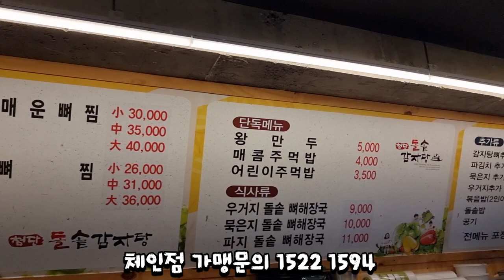파지감자탕? 뿌파김치로 만든 감자탕에 소맥좀 조져봤습니다 Eatingshow Mukbang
위치정보
첨단 돌솥감자탕 (전남 나주시 산포면 산남로 96)
본영상은 첨단 돌솥감자탕의 제작지원을 받았으며 홍보목적이 있는 영상입니다

시원한 국물에 아삭한 뿌파김치와 고소하고 씹는재미 가득한 살꽉찬 돼지뼈까지
정말 너무 맛있게 잘먹고왔습니다!!드셔보시고 싶으신대 멀어서 못오시는분들
따로 밀키트도 판매하고 있다고하니 참고해주세요